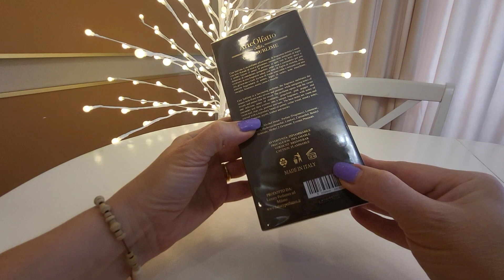ARTEOLFATTO CUIR SUBLIME распаковка оригинального флакона👍оригинальнаяпарфюмерия